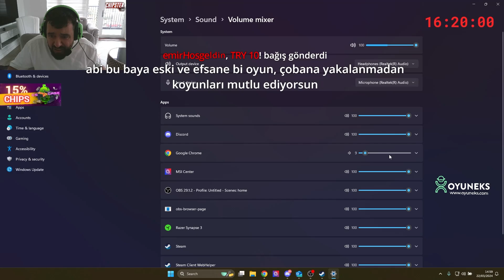CHIPS ÇAĞLAR BOYU SAVAŞ OYNUYOR